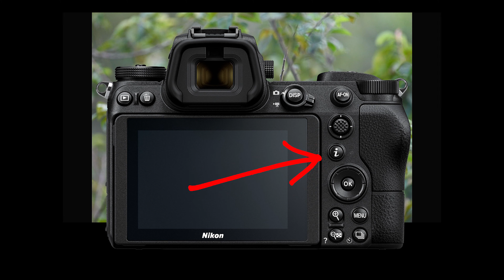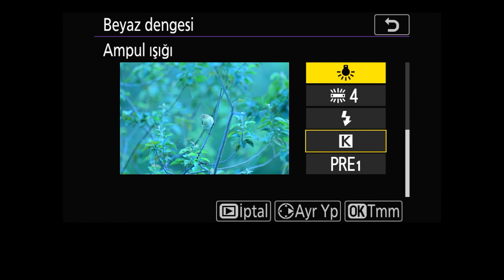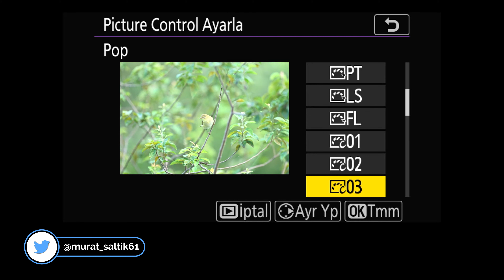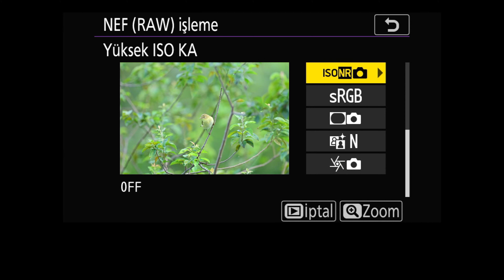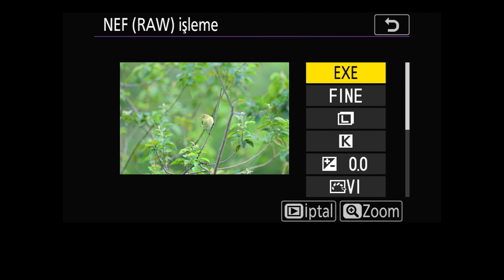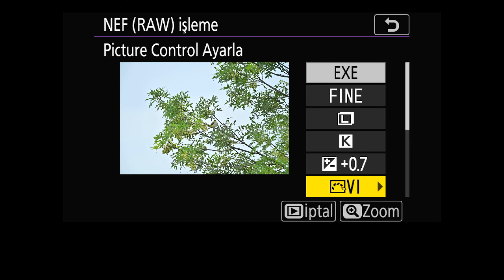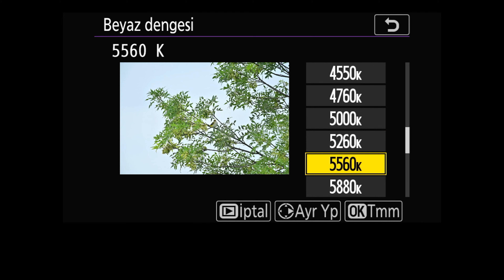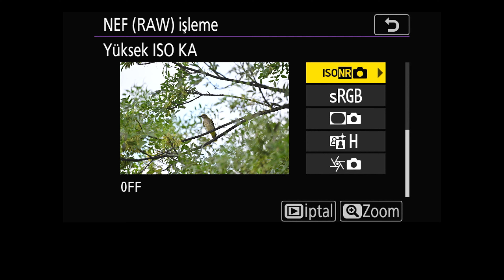Nikon Z6 II’de RAW Fotoğraflar Nasıl İşlenir? | Adım Adım Rötüş Menüsü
Bu videoda, Nikon Z6 II kameranızda RAW fotoğrafları nasıl işleyebileceğinizi adım adım anlatıyorum. Rötüş menüsü sayesinde fotoğraflarınızı kolayca düzenleyebilir ve JPEG olarak Snapbridge üzerinden telefonunuza gönderebilirsiniz. RAW fotoğraf düzenleme sürecini öğrenmek ve Nikon Z6 II'nin güçlü özelliklerinden yararlanmak için videoyu izlemeyi unutmayın!